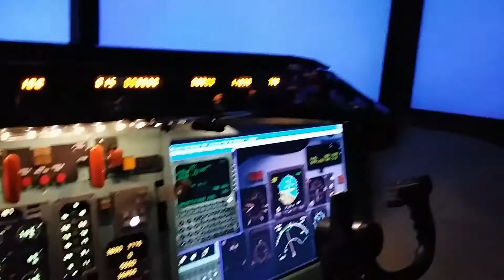DAX sign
3D printet skilt til flysimulatoren
3D printet sign for the flight simulator